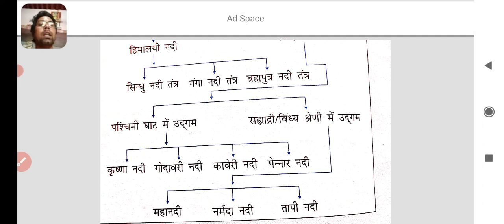Drainage in Hindi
Dear students in this video we will read about drainage in Hindi.